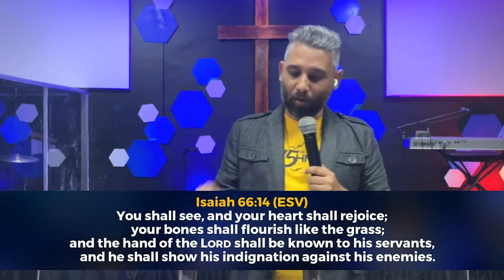Immunity Booster ( Part 6 ) | Pastor Dinesh Michel | Midweek Bible Study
If you would like to give to Overcomers Church here is our Bank details.

Overcomers Ministries Trust
Bank - National Development Bank (NDB)
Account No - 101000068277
Branch - Nawam Mawatha

For Prayer Request and to send Testimonies

Overcomers Church
Grow | Go | Glow